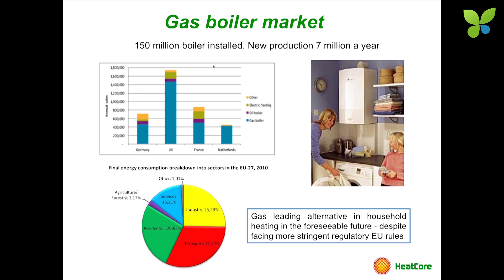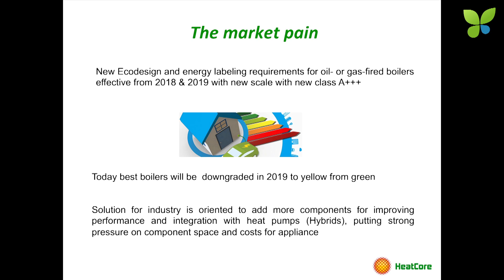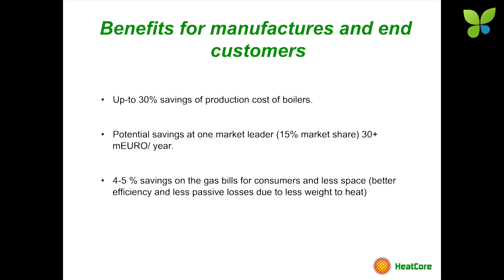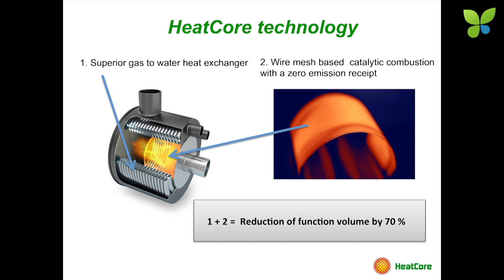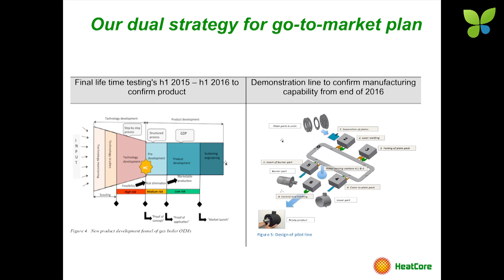ECO15 London: Peter Nobel HeatCore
Peter Nobel pitches HeatCore at ECO15 London. The Swedish startup makes a very small and very efficient heat engine for gas boilers. HeatCore is backed by the Swedish Energy Agency and currently looks for €2M venture capital to accelerate its growth.